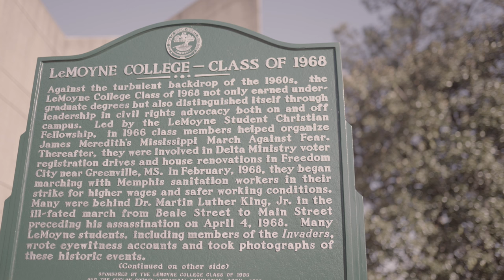History of Stepping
Join the Department of Student Affairs to learn more about the history of African American Fraternities and Sororities including the history of stepping.